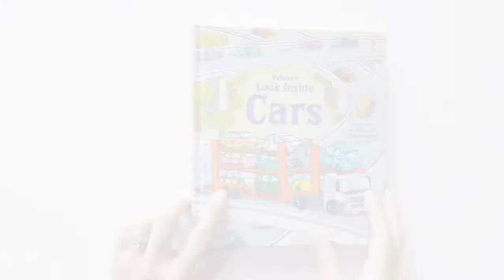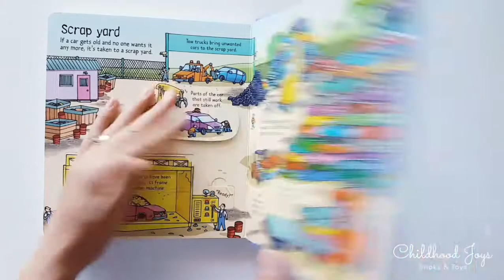Usborne Look inside cars @Childhood Joys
Age: 5+

Little racers will love this fascinating flap book, where they can find out how cars work, see them being made, and watch them roar around racetracks.
With over 60 flaps to lift and surprises on every page, this book is sure to keep little fingers and curious minds entertained.
Scenes include at the garage, in the factory and at the scrap yard.

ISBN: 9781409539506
14 pages
216 x 192mm